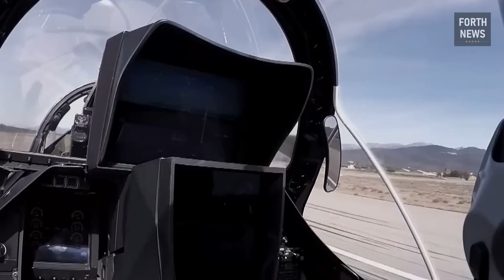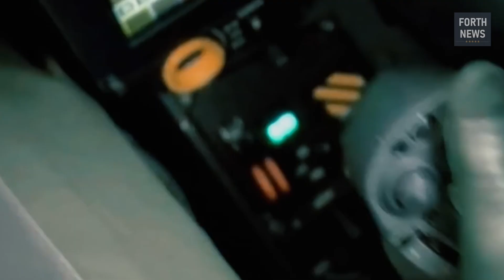RAFALE Fighter Jet - Full Documentary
Dassault Rafale in Action

The Dassault Rafale Fighter Jet – The Ultimate 4.5 Generation Multirole Combat Aircraft | Full Overview

Welcome to our deep dive into one of the most advanced fighter jets in the world — the Dassault Rafale. In this video, we explore everything you need to know about the Rafale fighter jet, including its history, specifications, performance, combat capabilities, avionics, weapon systems, and its role in modern air forces like the Indian Air Force (IAF), French Air Force, Egyptian Air Force, and more.

If you're passionate about military aviation, fighter aircraft, and air superiority platforms, this video is a must-watch. Whether you're an aviation enthusiast, defense analyst, or simply curious about cutting-edge military technology, this comprehensive breakdown of the Rafale multirole fighter will give you a deeper appreciation of its power, versatility, and strategic importance.

🌐 What is the Rafale Fighter Jet?

The Dassault Rafale is a French twin-engine, canard delta wing, multirole fighter aircraft designed and built by Dassault Aviation. Known for its agility, stealth features, advanced avionics, and multirole capabilities, the Rafale has become one of the most respected aircraft in the global defense community.

This 4.5 generation fighter jet can perform a wide range of missions — including air superiority, interdiction, ground support, aerial reconnaissance, in-depth strike, anti-ship strike, and nuclear deterrence — all in a single sortie.

⚙️ Rafale Fighter Jet Specifications:

Manufacturer: Dassault Aviation

First Flight: July 4, 1986 (Rafale A prototype)

Introduction: 2001 (French Navy), 2006 (French Air Force)

Crew: 1 (Rafale C and M), 2 (Rafale B – trainer)

Length: 15.3 meters

Wingspan: 10.9 meters

Height: 5.3 meters

Max Takeoff Weight: 24,500 kg

Powerplant: 2 × Snecma M88-2 afterburning turbofan engines

Maximum Speed: Mach 1.8 (2,222 km/h)

Range: Over 3,700 km with drop tanks

The Rafale fighter jet is a true multirole combat platform. It can carry over 9.5 tons of external payload, including:

Air-to-Air Missiles: MICA, METEOR (beyond visual range), Magic II

Air-to-Ground Weapons: SCALP EG, AASM Hammer, GBU laser-guided bombs

Anti-Ship Missiles: AM39 Exocet

Nuclear Weapon Capability: ASMP-A nuclear missile

The aircraft supports omnirole combat, meaning it can switch between air-to-air and air-to-ground roles during a single mission.

✈️ Variants of the Rafale

Rafale M: Carrier-capable variant for the French Navy

Rafale F4 (Under development): Enhanced connectivity, artificial intelligence integration, improved sensors and stealth, and more advanced weaponry.

🌍 Global Operators of the Rafale

The Rafale jet has seen increasing international interest and adoption
India’s acquisition of the Rafale has significantly upgraded its air power capabilities, with unique customizations including Israeli helmet-mounted displays, Indian-specific electronic warfare suites, and cold-start engine features for operations from high-altitude airbases like Leh and Ambala.

🆚 Rafale vs Other Fighter Jets

Rafale vs F-16 – Superior radar, agility, and multirole capabilities give Rafale an edge.

Rafale vs Eurofighter Typhoon – Rafale is more versatile with true omnirole design, while Typhoon leans toward air superiority.

Rafale vs Su-30MKI – Rafale offers better radar, electronic warfare, and air-to-ground precision.

Rafale vs F-35 – F-35 has stealth advantage, but Rafale is more agile, reliable, and cost-effective for multirole use.

🔍 Why Rafale is a Game-Changer

The Rafale combines stealth, super-maneuverability, advanced radar, long-range weapons, and a comprehensive EW suite into one potent package. It is capable of simultaneously performing air-to-air and air-to-ground missions, thanks to its true multirole (omnirole) design.

The Rafale's adaptability, low maintenance needs, battle-tested reliability, and cutting-edge systems make it one of the finest 4.5 generation fighter jets in service today — often called a "4++ generation" aircraft, bridging the gap to 5th-gen stealth fighters.

📽️ Timestamps:

00:00 – Introduction
01:20 – History & Development
03:10 – Design & Specs
05:30 – Avionics and Cockpit
07:00 – Weapons & Payload
09:00 – Rafale Variants
11:00 – Global Operators
13:00 – Combat Record
14:30 – Rafale vs Other Jets
16:00 – Rafale in the Indian Air Force

Dassault Rafale is a multirole fighter, designed to perform all types of missions for air and naval forces. Rafale is intended to perform air supremacy, interdiction, aerial reconnaissance, ground support, in-depth strike, anti-ship strike and nuclear deterrence missions. The Rafale is referred to as an "omnirole" aircraft by Dassault.